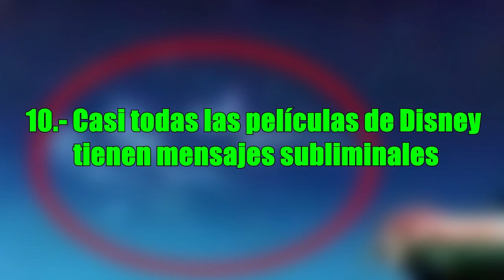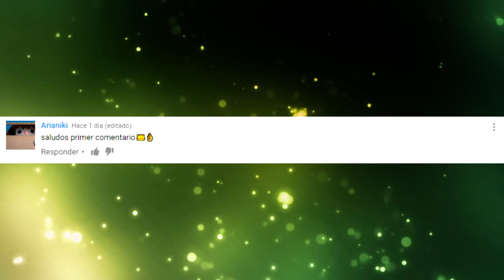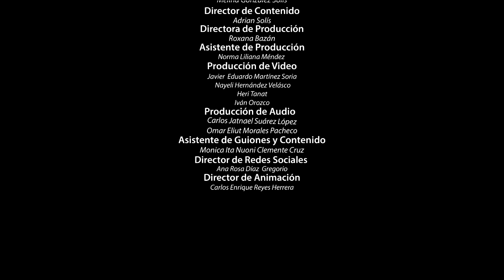10 COSAS que CREÍAS FALSAS pero SON VERDADERAS!!!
10 COSAS que CREÍAS FALSAS pero que SON VERDADERAS!!!

3.- SIGUENO EN NUESTROS FACEBOOK

3.- SIGUENO EN NUESTROS FACEBOOK